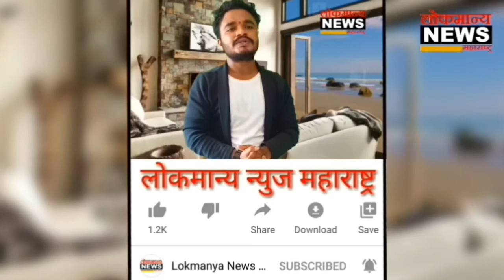जनसहभागातून सुधागडातील महावितरणाचे काम युद्धपातळीवर | लोकमान्य न्युज महाराष्ट्र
लोकमान्य न्युज महाराष्ट्र...